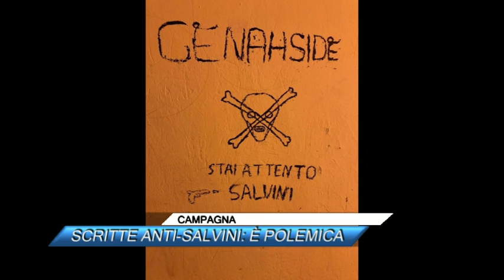CAMPAGNA, SCRITTE ANTI SALVINI È POLEMICA